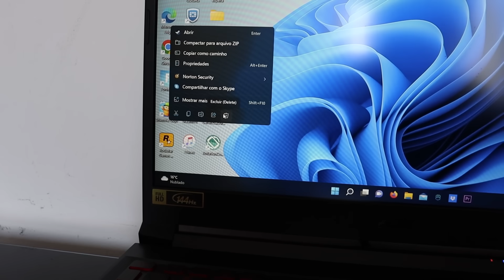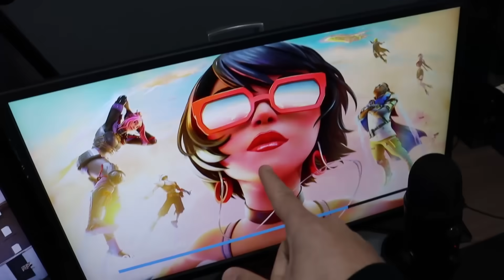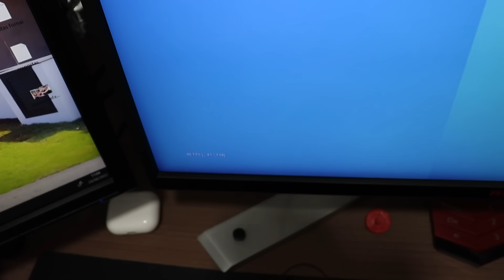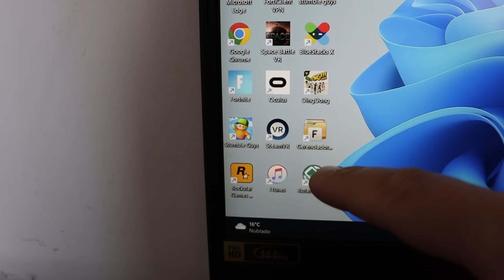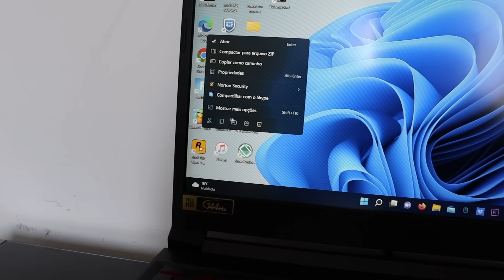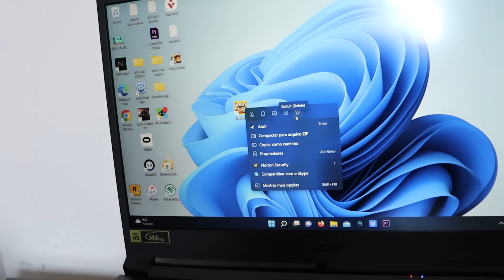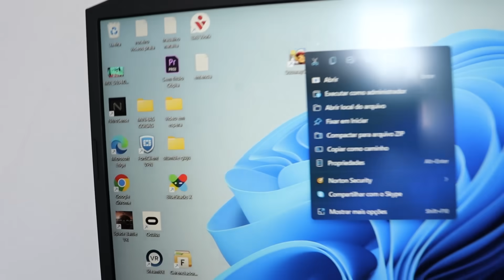Exclui Todos os Jogos do PC Dele e Ele Falou Um Palavrão, Apanhou!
fala galera lhama roxa aqui e no video de hoje o nikinho falou um palavrão muito muito alto e hoje eu vou pegar o pc dele e vou excluir todos os jogos dele aproveite o video!

tag unica!